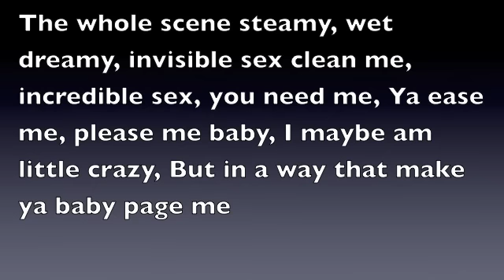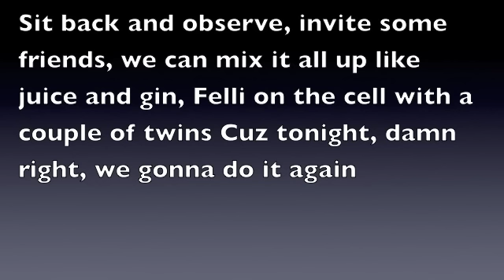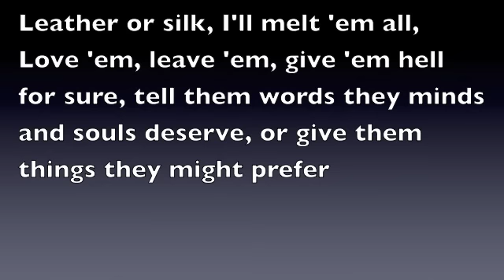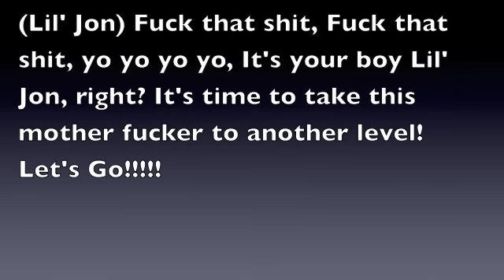DJ Felli Fel-Get Buck In Here Feat. Diddy, Akon, Ludacris, Lil' Jon Lyrics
I'm gonna be posting more and I hope you enjoy this one!!